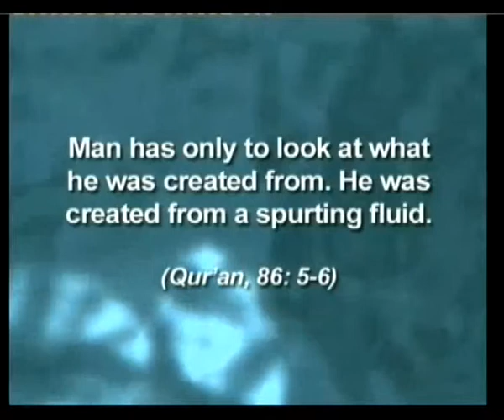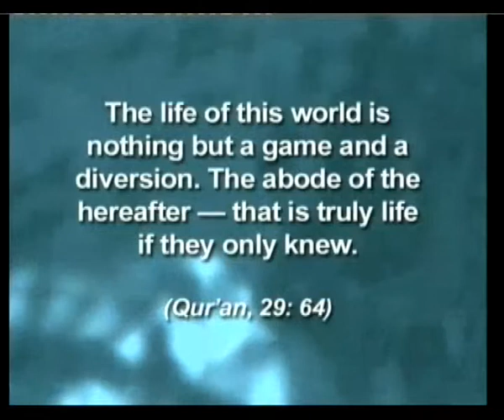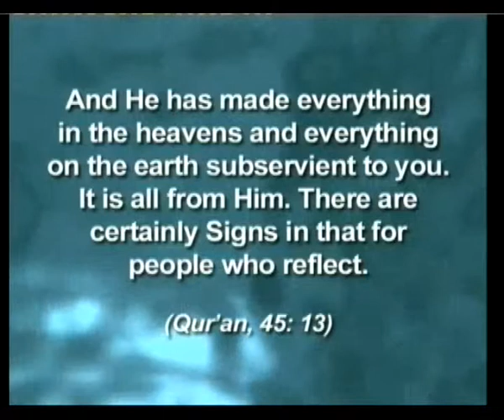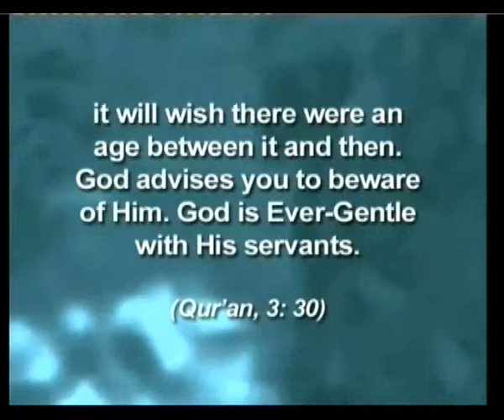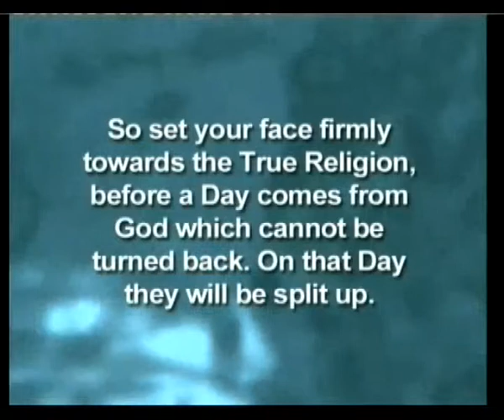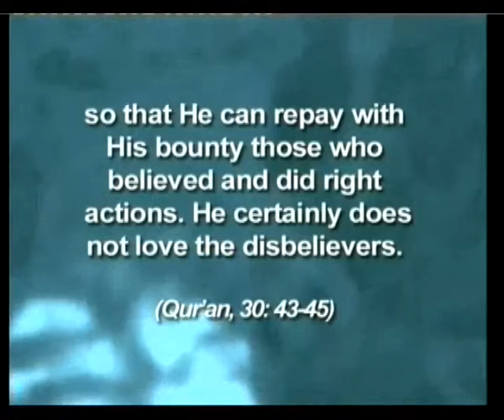DEEP THINKING - WHAT THE QUR'AN SAYS